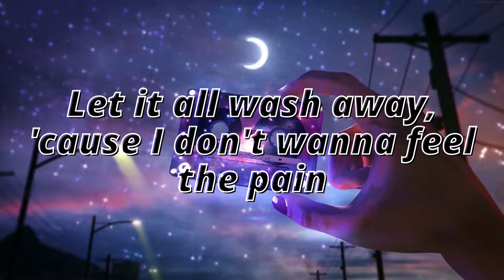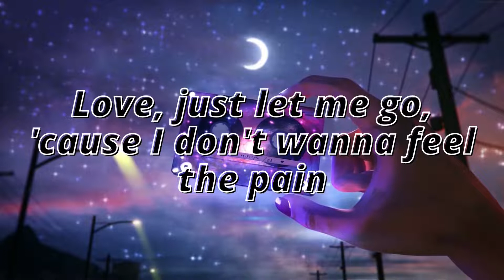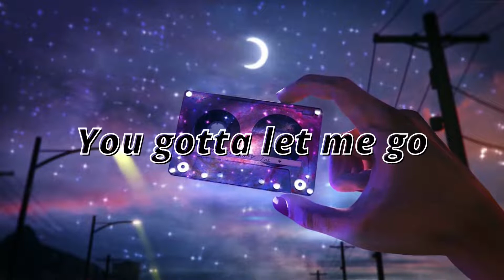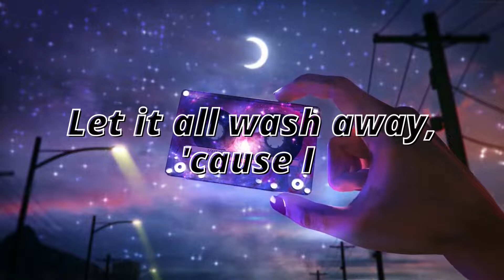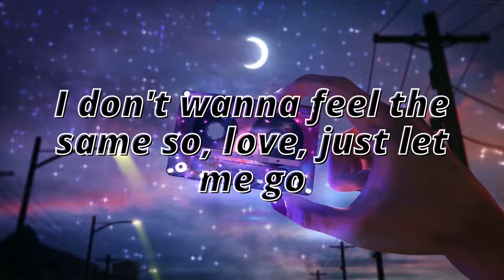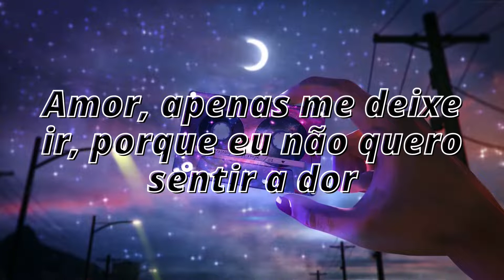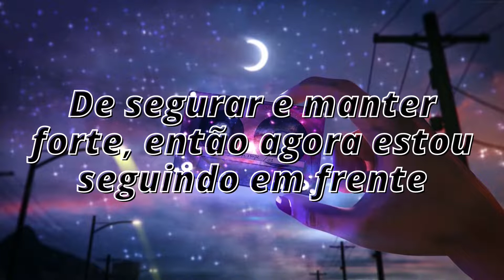Let Me Go (ft Jimmy Rivler)- LYRICS TRADUÇÃO e LEGENDAS ncs no copyright sounds Yulia Gerasimova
Yulia Gerasimova Let Me Go (ft Jimmy Rivler)- LYRICS TRADUÇÃO e LEGENDAS ncs no copyright sounds Yulia Gerasimova

Aprenda a cantar essa musica em duas etapas
Electronic music
Muitas pessoas gostariam de aprender a cantar em inglês
Esse vídeo traz o sucesso music Let Me Go lyrics (letra) e na segunda parte traz  a tradução legendada para você cantar junto Pode até fazer um Karaokê
Aprenderá a cantar essa música em inglês com sua família
Vídeos muito usados  para entretenimento familiar e didática em sala de aula de escola e curso Visando entretenimento e educação. Conteúdo ncs no copyright.
Top music channel (Canal Acústico e Mais) foi criado para ajudar os desenvolvedores de conteúdos na busca de material nocopyright/Royallty Free music.
Fazemos a tradução de músicas estilos electronic music-Lofi-edm-Soul music-Hiphop-car music-bassbasted...com legenda da letras (Lyrics) para que você possa entender e sentir a emoção da música e assim poder aprender a cantar melhor
uplowads de vídeos toda semana.
O canal que traduz a emoção!
✨CANAL VOLTADO PARA MÚSICA-ENTRETENIMENTO-EDUCAÇÃO.

💖👉LYRICS LETRAS DE MÚSICA
Guess it's been a while
Since I fell in love
But after last time
Don't wanna mess things up
You're so beautiful
And I can't deny
My heart is always with you
My head's always stuck in time
Love, let me go
'Cause I've been holding off a fire too long
I've been fighting and keeping strong
Now you just gotta let me go
Time wash away
Every feeling that can cause me pain
All these memories I can't escape
Can you let them all wash away?
Let it all wash away, 'cause I don't wanna feel the pain
Love, just let me go, 'cause I don't wanna feel the pain
Of holding on and keeping strong, so now I'm moving on
I don't wanna feel the same so, love, just let me go
You gotta let me go
Guess I didn't know
It would end this way
One drink too much and
I could see your face
Why did I let you go?
How could I let you leave?
Will I ever see you?
And do you think of me?

💖👉TRADUÇÃO
Acho que já faz um tempo
Desde que me apaixonei
Mas depois da última vez
Não quero bagunçar as coisas
Você é tão bonita
E eu não posso negar
Meu coração está sempre com você
Minha cabeça está sempre presa no tempo
Amor, deixe-me ir
Porque eu tenho adiado um incêndio por muito tempo
Eu tenho lutado e me mantido forte
Agora você só tem que me deixar ir
O tempo lava
Todo sentimento que pode me causar dor
Todas essas memórias eu não posso escapar
Você pode deixá-los todos lavar?
Deixe tudo ir embora, porque eu não quero sentir a dor
Amor, apenas me deixe ir, porque eu não quero sentir a dor
De segurar e manter forte, então agora estou seguindo em frente
Eu não quero sentir o mesmo então, amor, apenas me deixe ir
Você tem que me deixar ir
Acho que eu não sabia
Terminaria assim
Uma bebida demais e
Eu podia ver seu rosto
Por que eu deixei você ir?
Como pude deixar você ir embora?
Será que eu vou te ver?
E você pensa em mim?